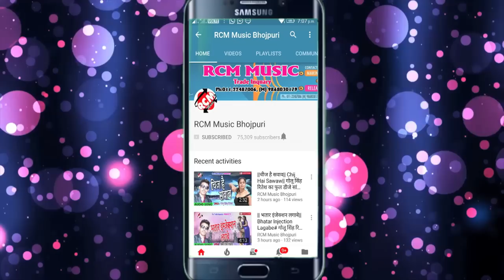S K S SATRUGHAN SHARMA का 2019 का सबसे बड़ा सांग || देहिया तंग करता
Title:  DEHIYA TANG KARATA
Singer: S K S SATRUGHAN SHARMA
Lable: RCM Music
Lyrics:  GUDDU BEDARDI
Video Director:
DOP: